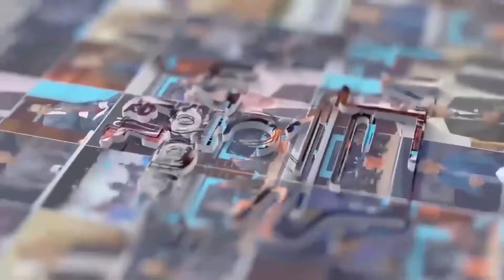GMM TV ነጻ መድረክ ሁለቱ የመጨረሻዎቹ ነብያት እና የመቅደሱ መሰራት ሚስጢር ክፍል 2